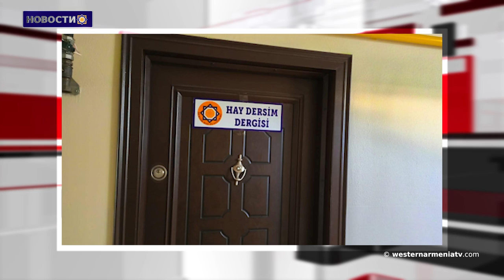Встреча президента РЗА с переселенцами из Шуши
1. Президент РЗА Арменак Абраамян посетил пантеон Ераблур
2. Вопросы армян Западной Армении
3. Уроженцы Западной Армении. Левон Экмекджян
4. День освобождения Шуши
5. Встреча президента РЗА с  переселенцами из Шуши
6. Заявление армянской платформы Дерсима
7. Гагик Гиносян. "Посредством культуры мы пытаемся привлечь внимание к проблеме Арцаха, выселению армян, пресечению этнических чисток"